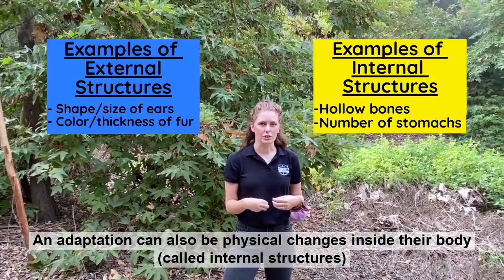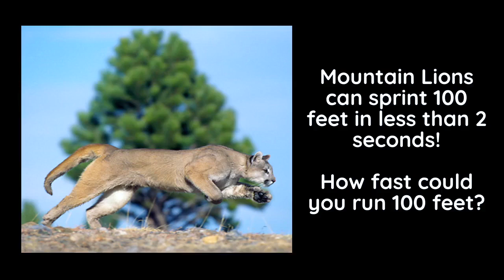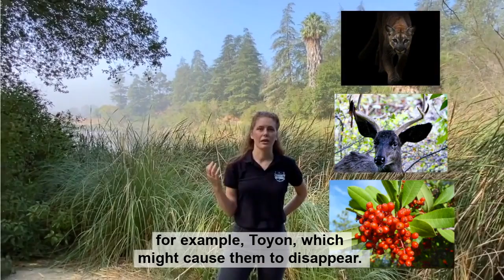Big Cats in the Big City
Celebrate Mountain Lions in Los Angeles for P22 Day!

But you can learn about mountain lions in Los Angeles any day with this NGSS-aligned lesson plan and video. Guide your students through learning about adaptations, human impacts on the environment, and the ways that community members (including children) can help mountain lions survive and thrive in urban environments.

Tag us on social media with your students work!
T: @outdoorequity